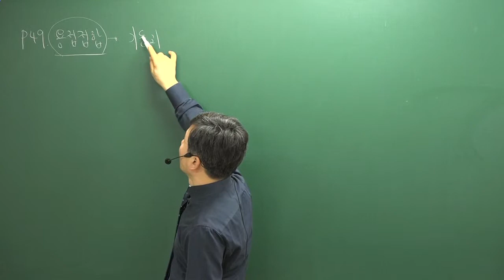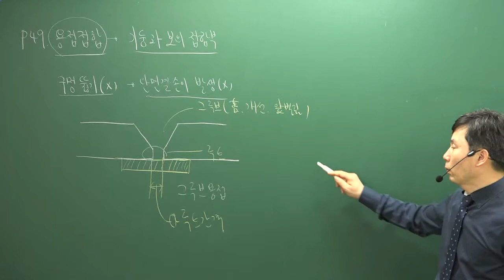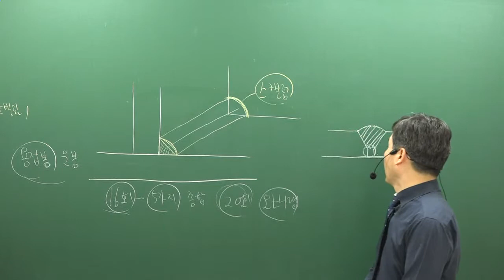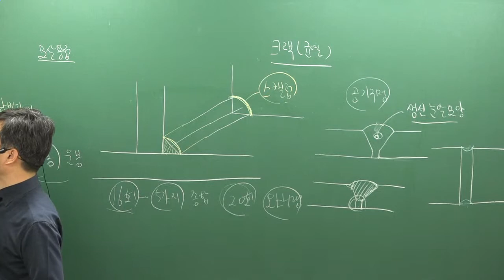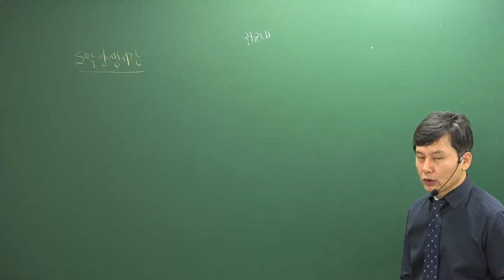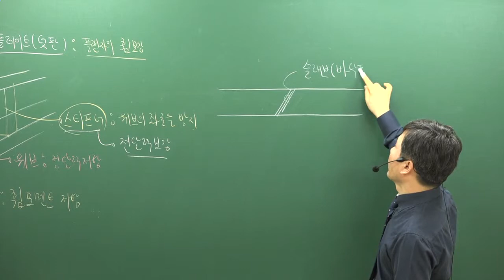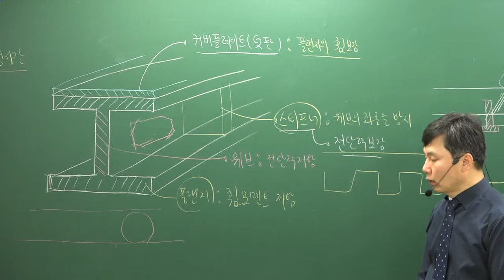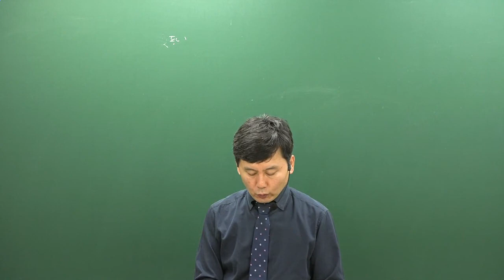2019 핵심이론 시설개론 7